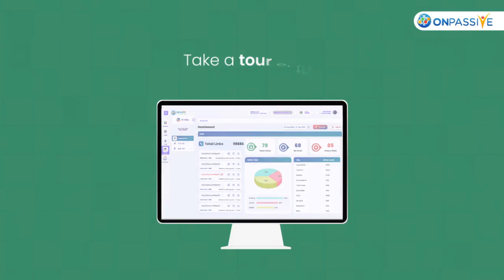Access sustainable digital solutions on the ONPASSIVE Ecosystem Register for free access